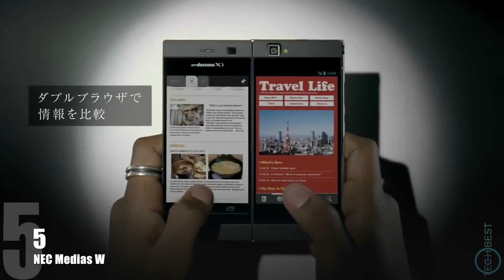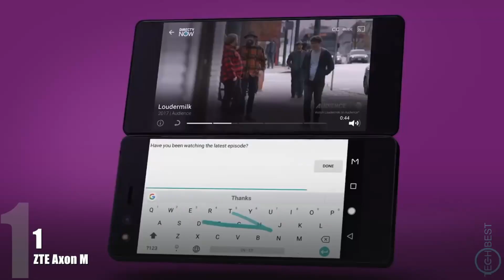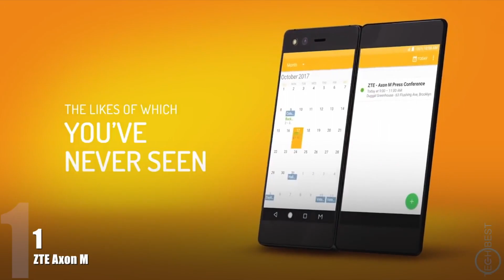2018 最好的雙屏手機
淘寶

Yahoo 賣場

Amazon

ZTE Axon

影片可以加入觀看清單

其他市面好產品